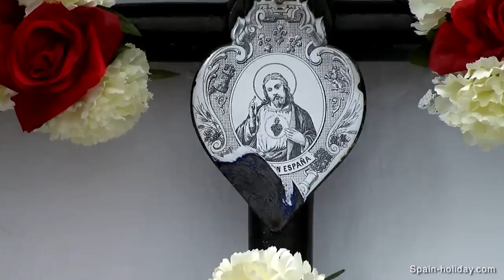Competa - HD video about Competa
is located in the region of Competa in the South of Spain.